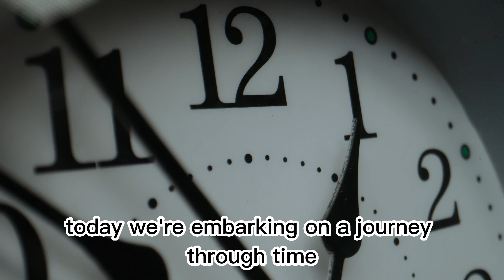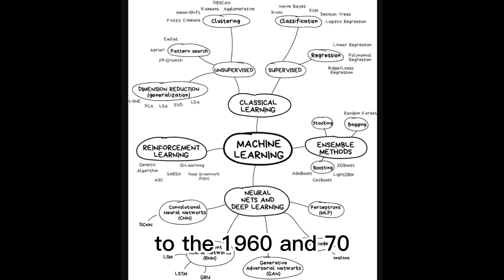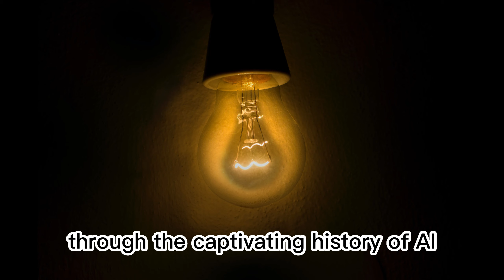Uncovering AI's Hidden Heroes: The Visionaries Behind its Remarkable Journey!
Join us on a captivating journey as we uncover the hidden heroes behind the remarkable journey of artificial intelligence (AI). In this thought-provoking video, we delve into the lives and contributions of the visionaries who shaped the landscape of AI, often working tirelessly behind the scenes.

From the pioneering brilliance of Alan Turing to the visionary insights of John McCarthy, we shed light on the extraordinary minds who laid the foundation for AI. Learn how their groundbreaking ideas and relentless pursuit of innovation transformed a distant dream into a reality that impacts our lives every day.

But our exploration doesn't stop there. We also reveal the unsung heroes and lesser-known figures who played crucial roles in pushing the boundaries of AI. Discover the stories of dedicated researchers, innovative scientists, and passionate engineers who paved the way for the incredible advancements we witness today.

Through captivating narratives and insightful anecdotes, we shine a spotlight on the achievements of these hidden heroes. From breakthroughs in machine learning to advancements in neural networks, their contributions have propelled AI to new heights and opened doors to unimaginable possibilities.

Prepare to be inspired as we unravel the fascinating stories of these visionaries and their tireless pursuit of AI's potential. We celebrate their passion, resilience, and unwavering dedication to unraveling the mysteries of artificial intelligence.

Join us on this enlightening journey and gain a deeper appreciation for the brilliant minds that paved the way for AI's extraordinary journey. Don't miss this opportunity to uncover the hidden heroes behind the revolution, as we explore the remarkable fusion of science, imagination, and human ingenuity.

Join us as we pay homage to the visionaries and celebrate their invaluable contributions to the evolution of AI.